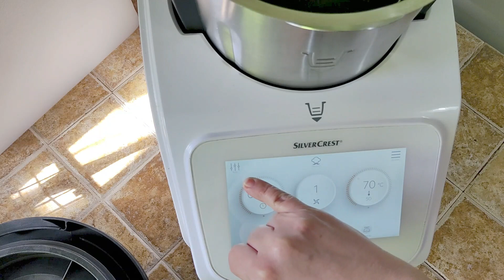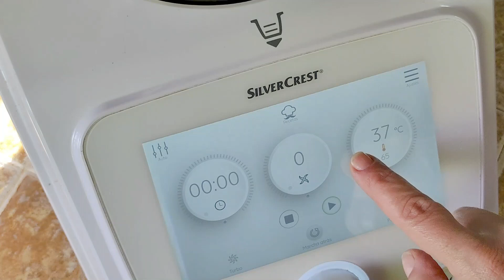🍄 Cómo CONFITAR NÍSCALOS A BAJA TEMPERATURA en Casa con Roner o Robot de Cocina 💪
✅ Aprende de forma MUY FÁCIL cómo confitar níscalos a baja temperatura en casa con tu roner o en tu robot de cocina. Sólo necesitas:
Un Roner cómo éste (éste es el mío)
una de éstas ollas de cocción lenta o
o un Robot de Cocina de éste tipo
y unos Tarros de Cristal

Esta es una forma fantástica de conservar los rovellones más tiempo cuando están en temporada, si compras o te regalan muchos y no sabes que hacer con tanta seta.

¿Qué vas a encontrar en el vídeo?
00:00 Rovellones Confitados
00:30 Ingredientes
01:23 Aromatizar Aceite
01:45 Cómo limpiar los níscalos
03:37 Envasar los Guíscanos
04:31 Cómo confitar níscalos a baja temperatura en casa
05:16 Cómo conservar los níscalos confitados, ¿cuánto duran?
06:07 ¿En qué puedes usar los robellones confitados?
06:58 Arroz de Níscalos y Costillejas

Aquí estaba esperando que me llegara el nuevo aparato para cocinar al vacío en casa así que preparé mis níscalos confitados en la Monsieur Cuisine... Y ni tan mal!

Puedes usarlos para un montón de cosas, por ejemplo en mi receta de Huevos a baja temperatura con setas y patata paja

También en ensaladas, platos de pasta, como guarnición para carnes o, como hice yo, en el arroz de guíscanos y costillejas que te muestro al final del vídeo. Salió delicioso!!!

En Cocina En Vena te enseño como cocinar a baja temperatura en casa para ahorrar tiempo y dinero en la cocina. Con un poco de planificación, puedes tener varios platos preparados para comer bien los días que no tienes tiempo ni ganas de meterte en la cocina o preparar sin prisa una comida entera sous vide para varias personas, postre incluido.

Un abrazo apretao.